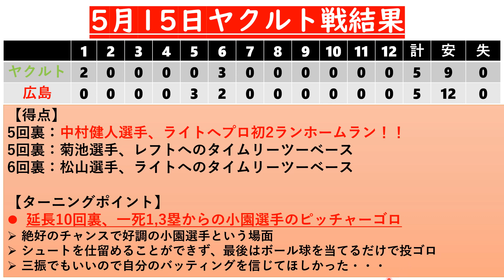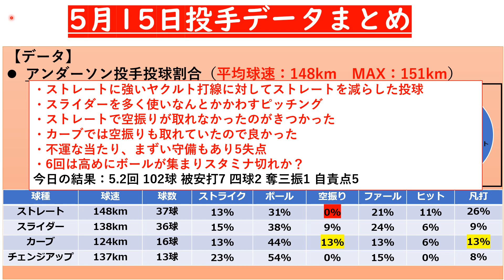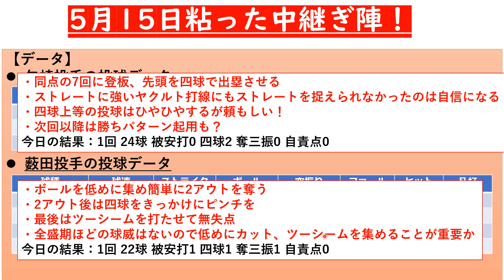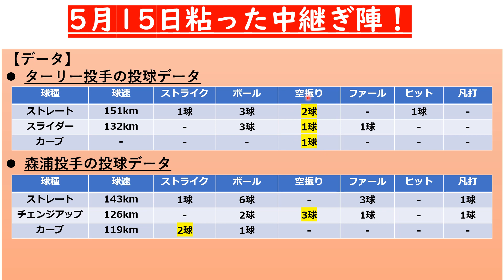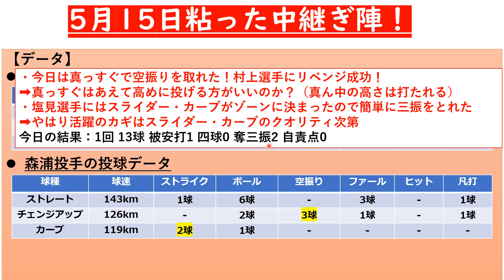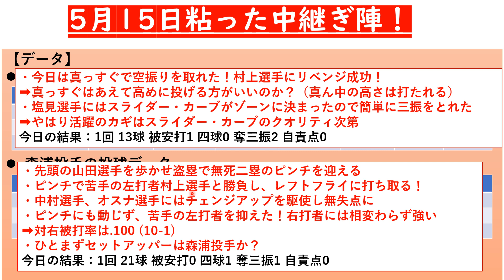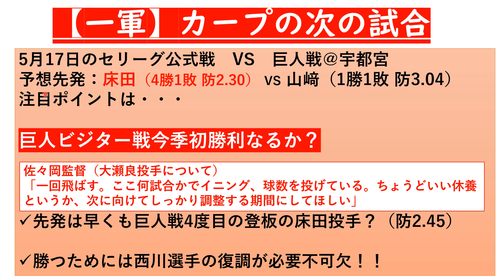【広島東洋カープ】総力戦は引き分けに・・勝てた試合だったか？それでも収穫はあり！次回以降の中継ぎに期待！ヤクルトとの差は守備の差もあるか？5月15日ヤクルト戦まとめ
延長12回の総力戦は引き分けでした。勝てた試合だったかなとも思いますが、ポジティブに収穫もまとめてみます！
その他、5月15日の試合ポイント・投手データを簡単にまとめています🎏
約10分で活躍した選手・試合のポイントが分かります！

【動画目次】
00:00 あいさつ
00:11 試合まとめ＆ターニングポイント
02:40 試合ポイントまとめ
08:56 アンダーソン投手データまとめ
11:02 矢崎投手・薮田投手まとめ
13:48 ターリー投手・森浦投手まとめ
16:24 次戦の注目ポイント
17:31 おわりに